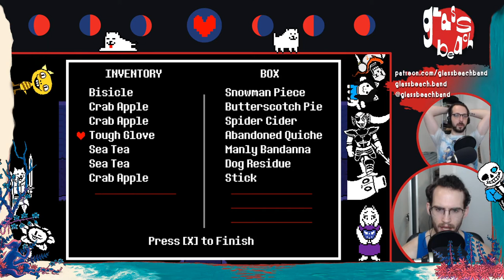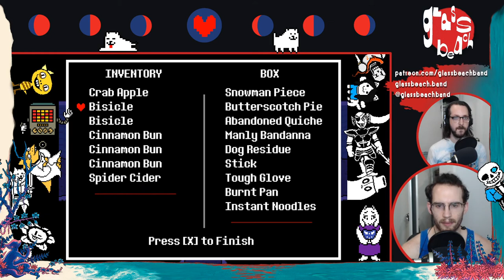jonas and william play undertale (#3)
william's first time ever playing undertale, captured live on VOD